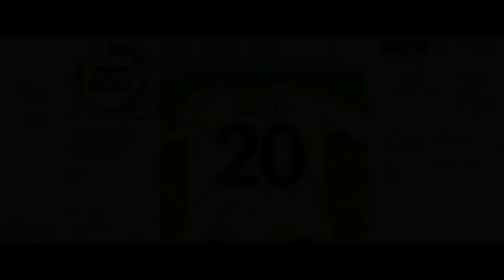ULTIMI 4 MESI - La mia Carriera #57 (FIFA 18)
Federico, 18.
📍Roma.